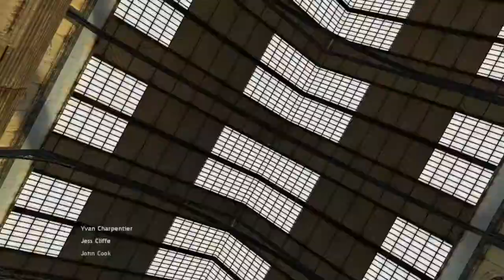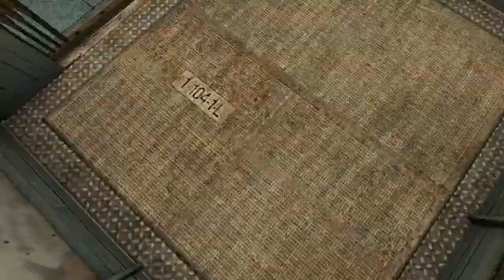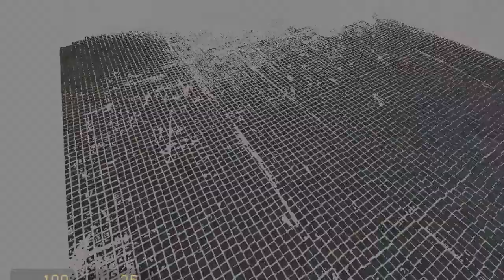Half-Life 2 Playthrough | Part 1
Hello. Firstly I would like to say (don't know if people watch these) thank you for waiting. This video isn't that great because it isn't centred for some reason. It's OK, I'll figure it out.